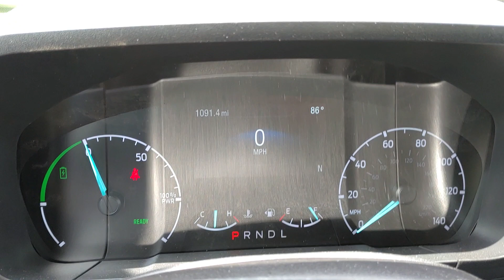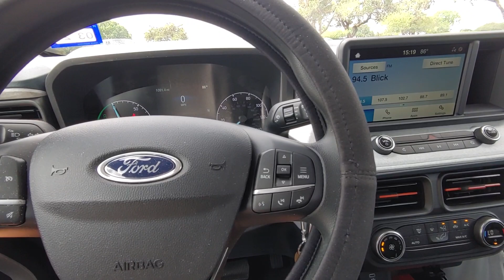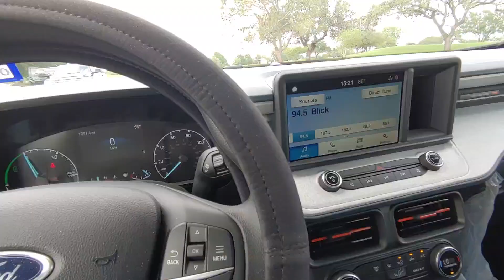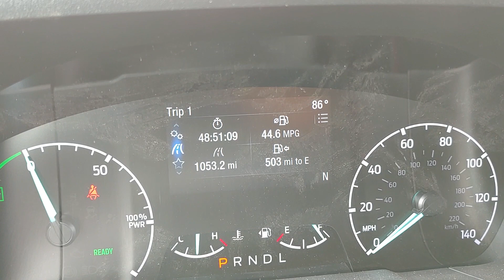Things to Know Before You Buy a Ford Maverick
couple things I've bought for my Maverick
Seat Covers

Back Seat Cover

cargo net bed divider organizer

Center Console Armrest Cover